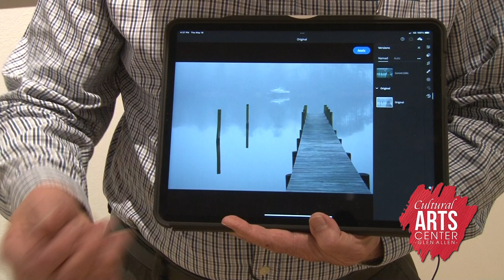EXHIBIT TOUR: LANDSCAPE ESCAPES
KONSTANTINA & IGNAT KONSTANTINOV - REPRESENTED BY AGORA GALLERY
On exhibit at The Cultural Arts Center at Glen Allen until July 16, 2023 - Free Admission

Through the history of Western Art, the landscape has always been one of the most explored genres. The creative efforts by a group of visual artists from Virginia and beyond, brings to life this intriguing collective exhibition which aims to examine a large variety of landscape expressions from traditional to Avant-garde. The inclusive palette of different media and styles provides an exciting journey from Realism and Impressionism to Contemporary Expressions through the skillful use of oils, acrylics, aquarelle, mixed media, collage, and photography.

Video by Gerry Alferio